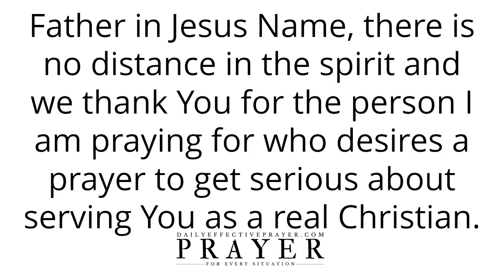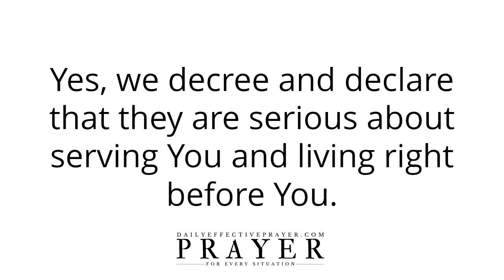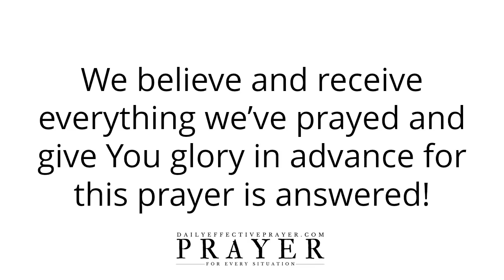Prayer To Get Serious About Serving God As a Real Christian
Speak it daily or listen to this video over and over again and allow the Word of God concerning this Christian prayer for spiritual maturity to reach deep into your spirit.

Prayer To Open Your Heart and Let The Compassion Of Jesus Christ Flow Through You (Voice Over)

Prayer To Bury Every Offense and Destroy What The Devil Is Trying To Do (Voice Over)

Daily Prayer To Be So Rooted In God That No Storm Of Life Moves You (Voice Over)

Prayer To Thank God That You Are a New Creation In Christ - Inspirational Prayers (Voice Over)

Christian Prayer To Serve God, Obey God